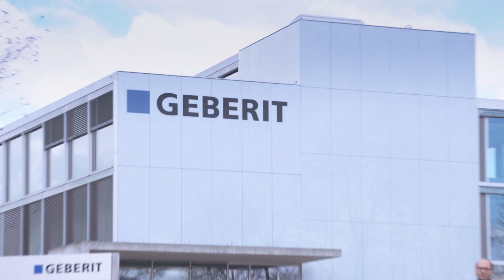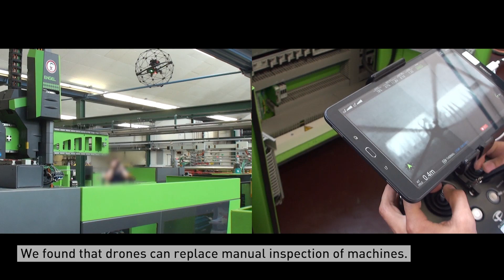Drones in manufacturing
Can drones improve productivity in factories? In order to investigate this question, ETH researchers carried out field studies at sanitary systems manufacturer Geberit.